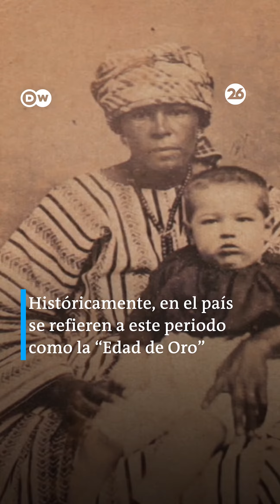🇳🇱REY DE PAÍSES BAJOS PIDE PERDÓN POR TRATA DE ESCLAVOS🔻